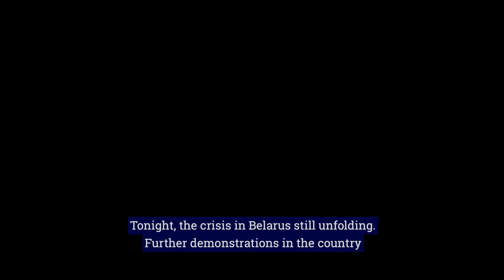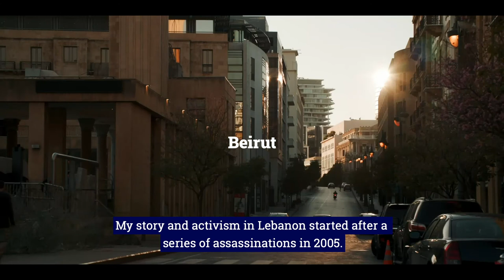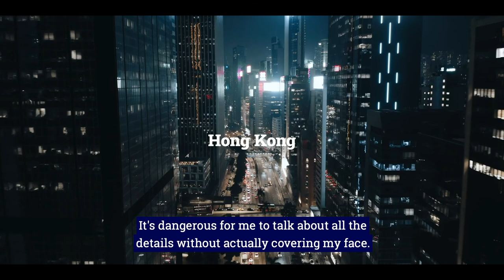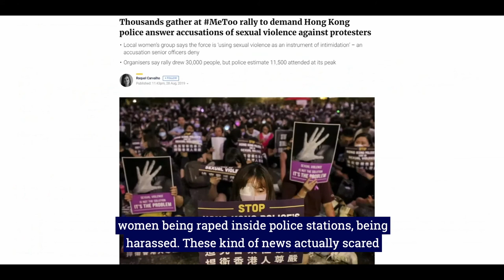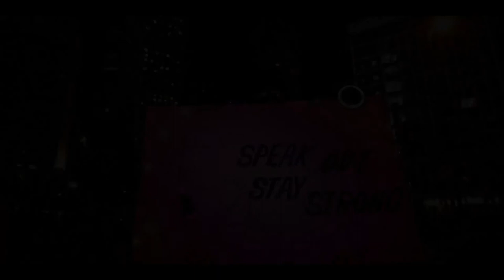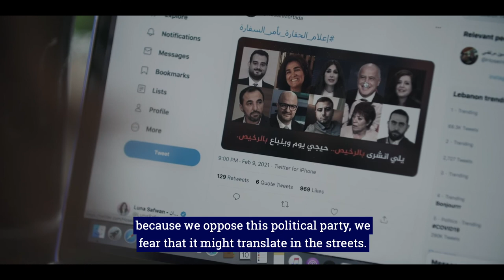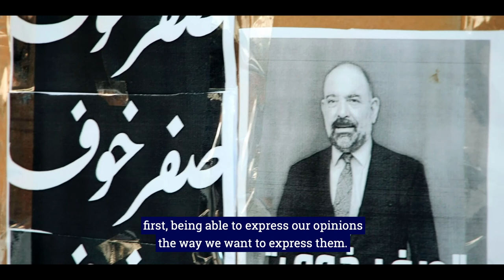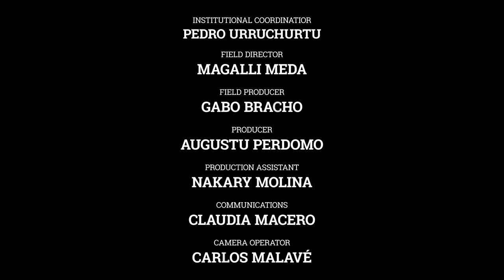Women Leading Protests (English Subtitles)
The documentary film "Women Leading Protests" by the Friedrich Naumann Foundation for Freedom addresses these questions by telling the stories of four women who were actively involved in the protests in Belarus, Hong Kong, Venezuela and Lebanon in different ways. Their stories represent women all around the world, who are fighting for democratic change in their countries. Several of the protagonists describe how those in power systematically underestimated them, because „they were women“, which the women in turn sometimes used to their advantage. But as their influence grew, so did the violence that many of the governments were willing to use against them.